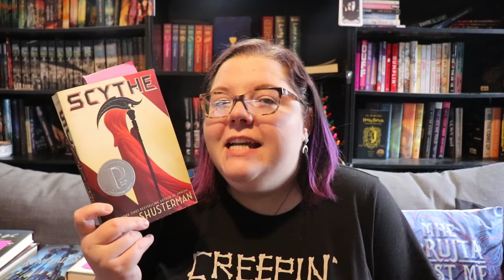January TBR | Get Shit Done Readathon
Hi Friends! Today I bring you my January TBR!

HAPPY NEW YEAR! I'm planning to either upload videos or have a live stream every day between now and the 13th of January which is my 3 YEAR YOUTUBE ANNIVERSARY!!! So look out for lots of fun end of the year, goal setting, and anticipated to come, videos from me. =)

0:21 @BeautifullyBookishBethany
1:01 Wheatberry Books
2:34 @KateCavanaugh
3:02 January Authortube Chat
7:00 @EmilyBourne
7:06 Brianna's Channel